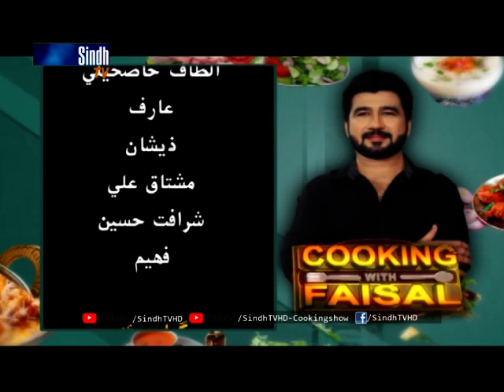Recipe-Mirchi Roll and Dahi Phulki-Cooking with faisal-SindhTVHD-CookingShow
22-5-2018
Recipe
Mirchi Roll
Dahi Phulki
SindhTVHD - CookingShow
white handi
kunna recipe
beef
mutton
vegetables
vegetables handi